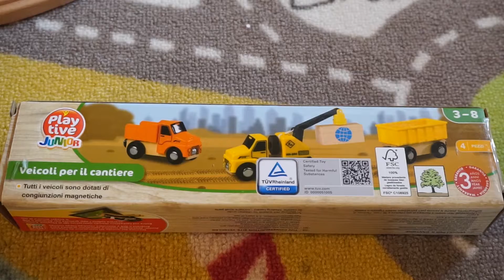Lidl - Toy construction site vehicles - Trenino lidl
●▬▬▬▬▬▬▬๑۩۩๑▬▬▬▬▬▬▬▬●